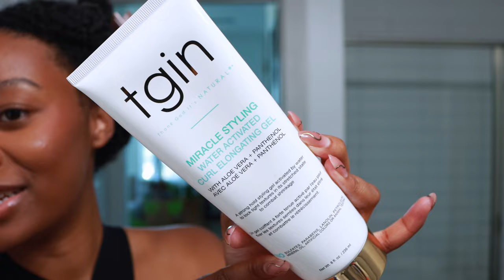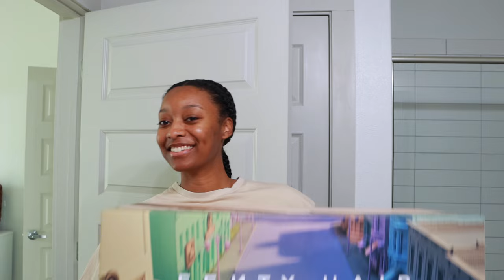Hair Vlog | Birthday hair & sweat-proof edges?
Here’s what I’ve been doing with my hair the past couple of months! The Fenty Hair review will be up within the next two weeks for anyone who has been waiting 🫶🏾